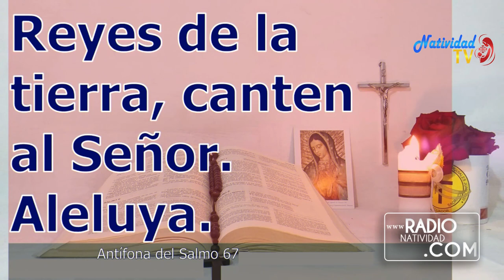SALMO DEL DÍA Miércoles, (01/06/2022) Pbro. Carlos Javier Garcia Mora